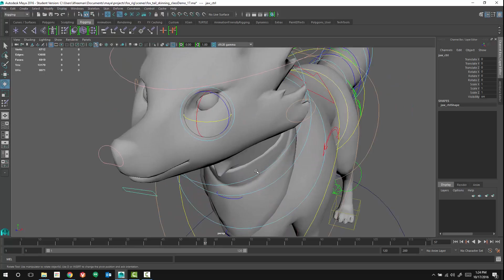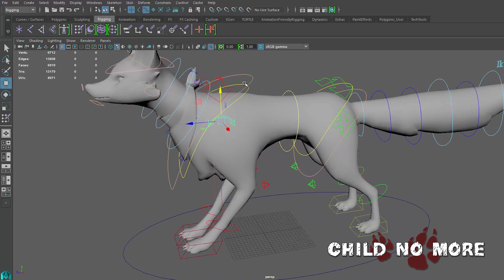FIEA Fall 2016 Capstone Demo Reel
See some of the best artwork from our 12th class at FIEA. Includes portfolio work as well as artwork from the students' video games.